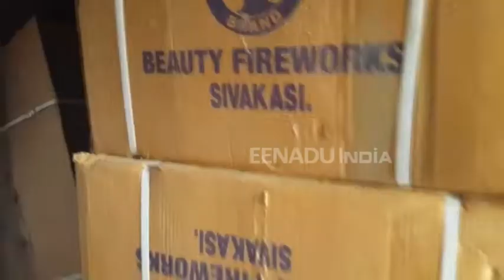पुलिस की छापेमारी में 10 करोड़ के अवैध पटाखे बरामद, गोदाम सीज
उन्नाव: अवैध पटाखों के भंडारण की खबर मीडिया में आने के बाद उन्नाव प्रशासन हरकत में आया. प्रशासनिक टीम ने शनिवार को जवाहर नगर में बने पटाखा गोदाम में छापेमारी की. छापेमारी में लगभग 10 करोड़ रुपये के अवैध पटाखे बरामद हुए. फिलहाल प्रशासन ने गोदाम को सीज कर गोादाम मालिक को हिरासत में ले लिया है.